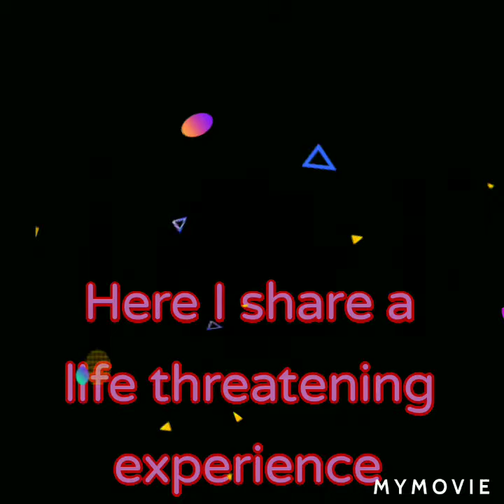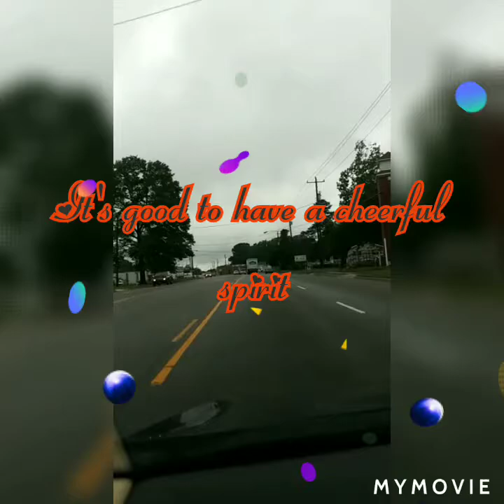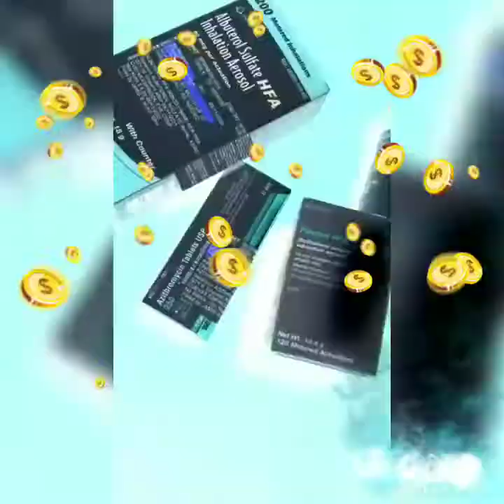Got tested for COVID 19 [Bitter Moment]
Gang I hope you like this video.
The last part isn't as recorded- I don't know where the image went & it wouldn't export.
%BLESSINGS%